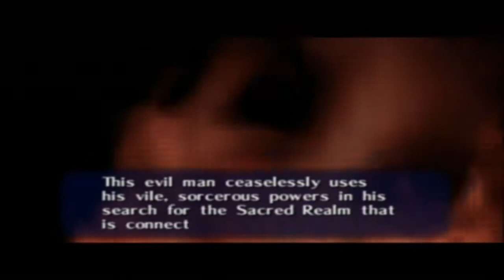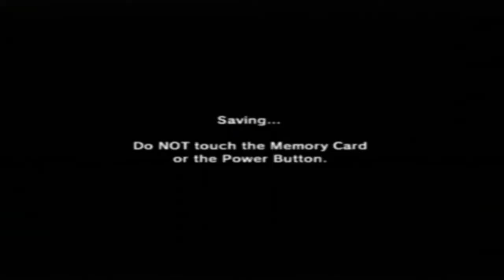Let's Play Zelda: Ocarina of Time Master Quest (4) - Long Live the Queen Gohma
Such little fanfare for a queen, but at least she was easy (for the most part) to defeat.

Anyway, welcome to Part 4 of Let's Play The Legend of Zelda: Ocarina of Time Master Quest where we fight Queen Gohma, break the curse that ailed the Deku Tree (but alas, we were too late to save his life), and learn that we must make our way to Hyrule Castle.